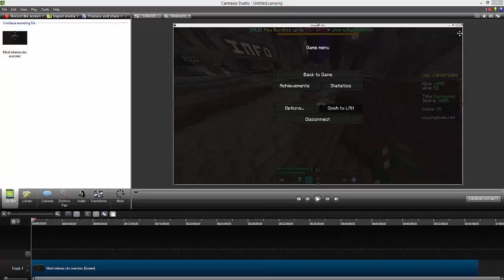Good and bad news!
Send the packs or clips to my gmail if you send I kill clip leave the Youtube link and if you send a pack leave me the mediafire link